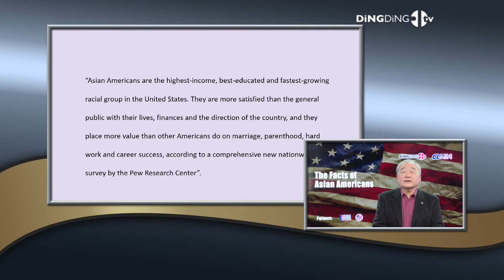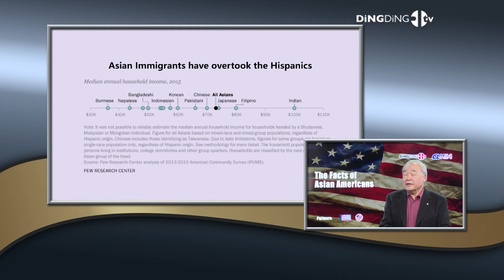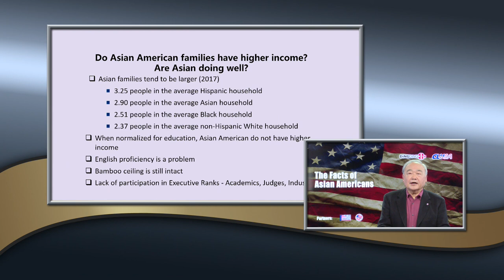What are the challenges facing Asian Americans? Produced by DingDingTV